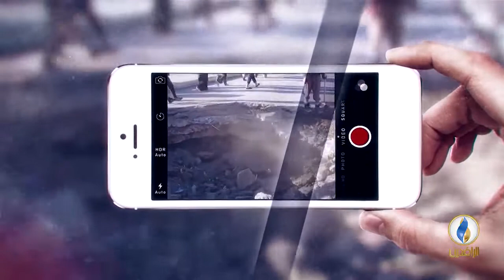صوتكم | خلافات داخل مليشيات الحشد قبيل الانتخابات.